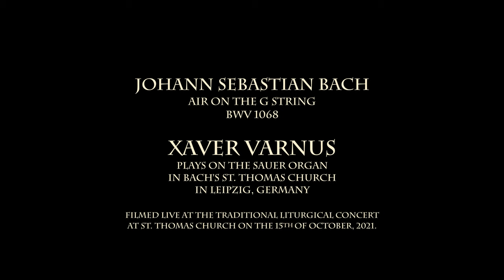XAVER VARNUS PLAYS 'AIR' IN CONCERT OVER BACH'S GRAVE ON THE ORGAN OF ST. THOMAS CHURCH IN LEIPZIG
Xaver Varnus plays 'Air' in concert on the magnificent Sauer Organ of J. S. Bach's St. Thomas Church in Leipzig. Filmed live on the 15th of October, 2021. Filmed by Johannes Krüger. Sound Post Editing by Daniel Oberzaucher (Austria). Special thanks to Thomasorganist Ullrich Böhme.